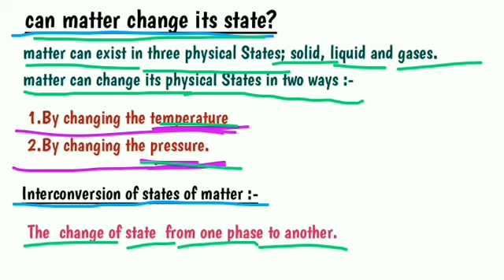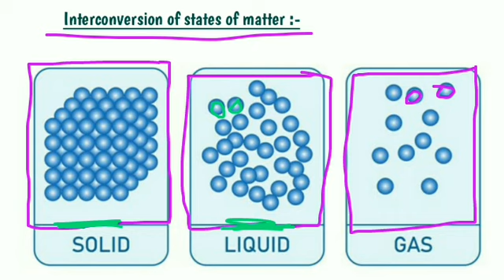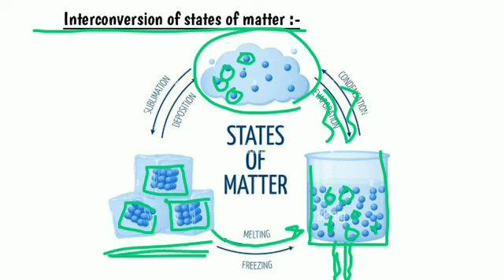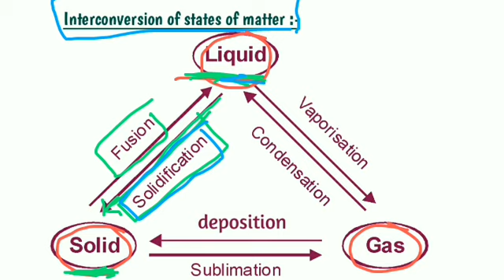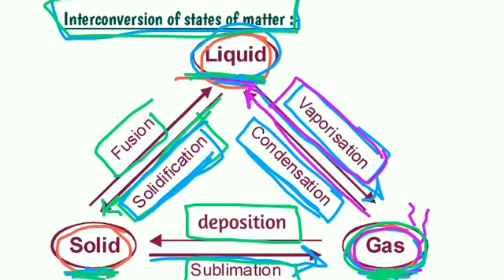class 9th chemistry,chapter-1l L-4 l matter in our surrounding l interconversion of States of matter